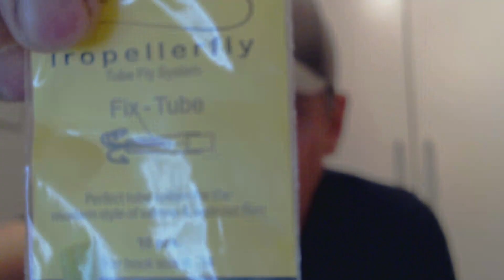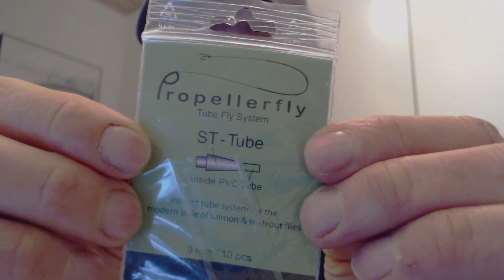VAIANA ST TUBE FLY - PROPELLERFLY - AFISKERI.DK